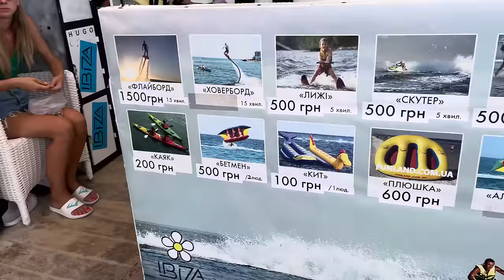Beautiful Odessa Vlog in Ukraine